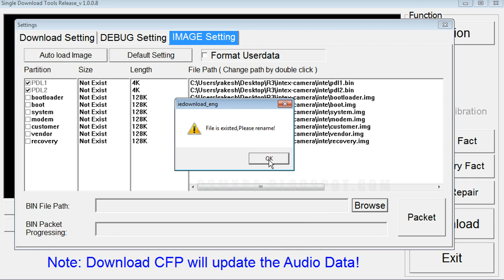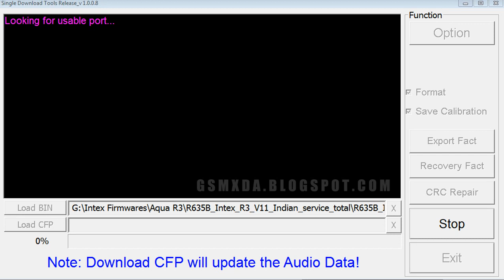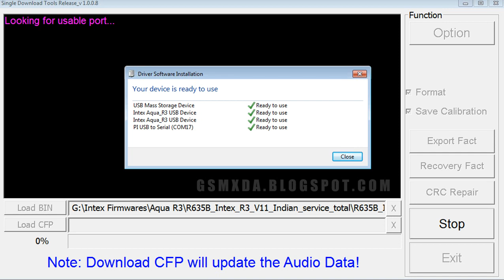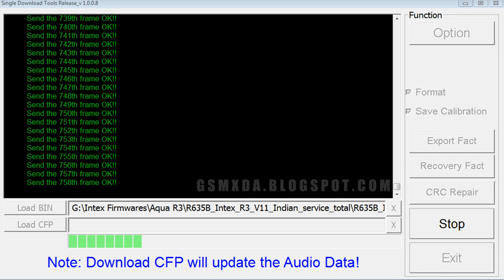Intex Aqua R3 Flash done with flash tool by GsmHelpFul